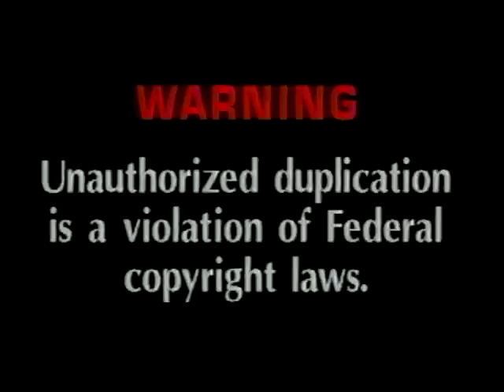Crayola Presents: The Ugly Duckling (1997) [1/6]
You'd run away, too, if you were named "Ugly." That's what a decidedly different duckling, (whose real name is Augustus), does in this brilliantly animated feature-length fairy tale brimming with lively lyrics and sensational songs! When Ugly teams up with adorable sidekick Scruffy, the lovable misfits embark on an amazing journey full of excitement every step of the way. As they help each other through one misadventure after another, friendship blossoms and they come to realize that their differences are what make them special. Beautifully written and tenderly told, this time-honored tale features comical characters, memorable music, and the kind of entertainment your family will enjoy again and again.

Color
Approx. 76 min